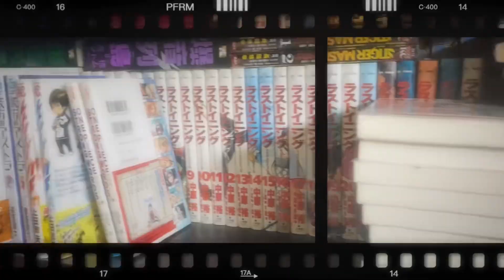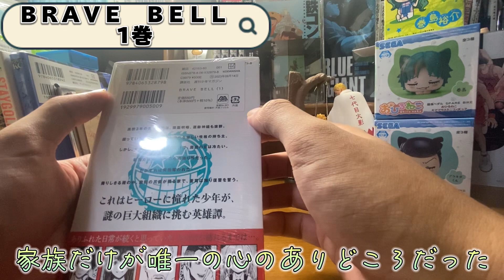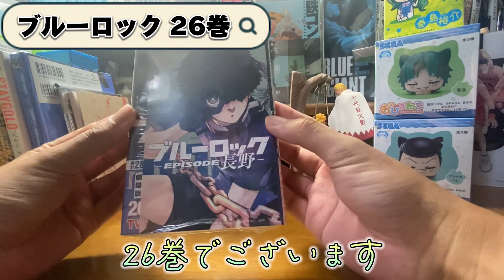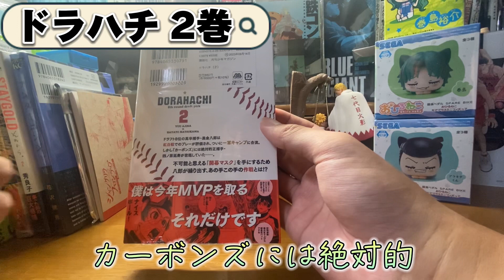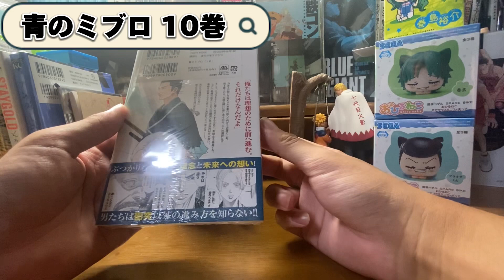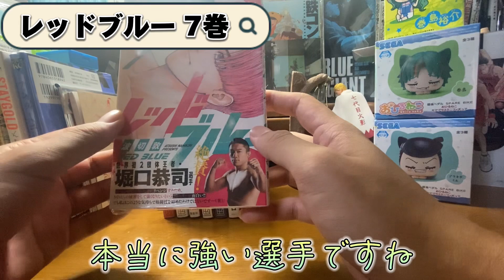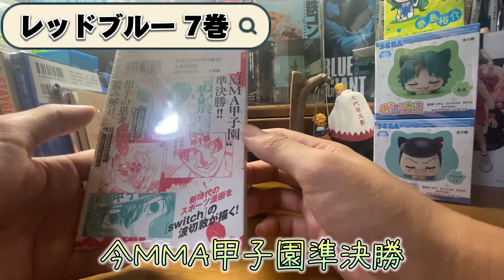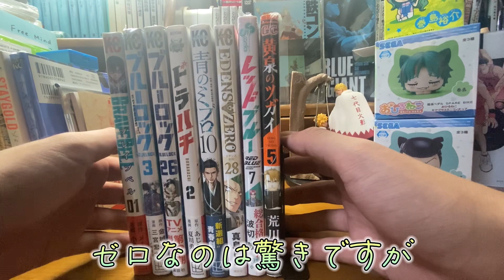【漫画紹介】面白い漫画が盛りだくさん！9月に購入した少年漫画を紹介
こんにちは！
今月の動画は、2部に分けて投稿しようと思います！
今回は【少年漫画編】という事で、8冊なのに長くなってしまいました。
次回は【青年漫画編】でお会いしましょう！